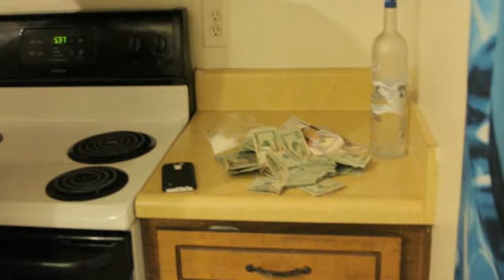BRUT CITY-EPISODE SEVEN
FILMED IN SPARTANBURG, SC
DRECTED & EDITED BY: WILLIAM JBTHEDON SHELL
LCAP FILMS